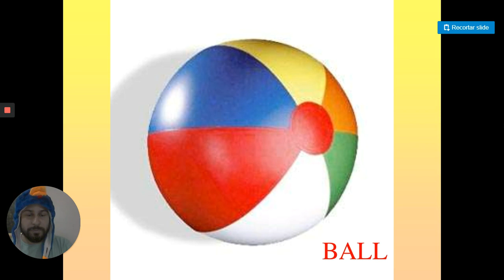Aula de Inglês 2º Ano Segunda parte. 28/05/2020.